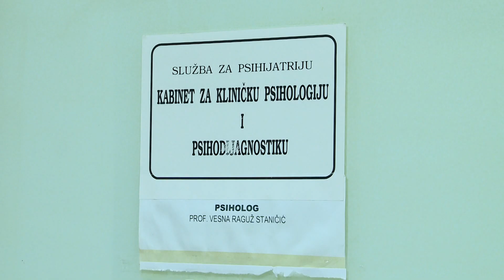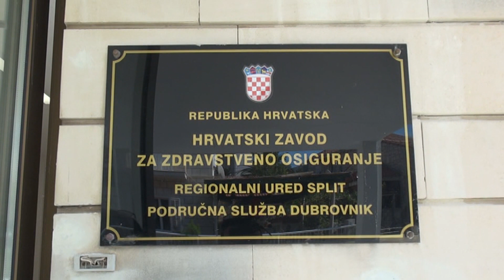Građani o kontroliranju bolovanja